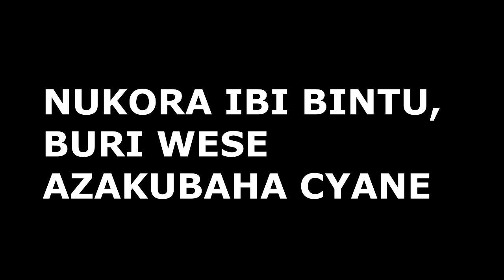Think again || Isubize icyubahiro cyawe|| birashoboka cyane pe